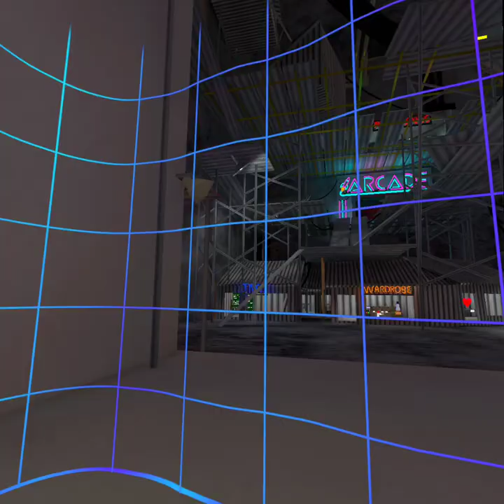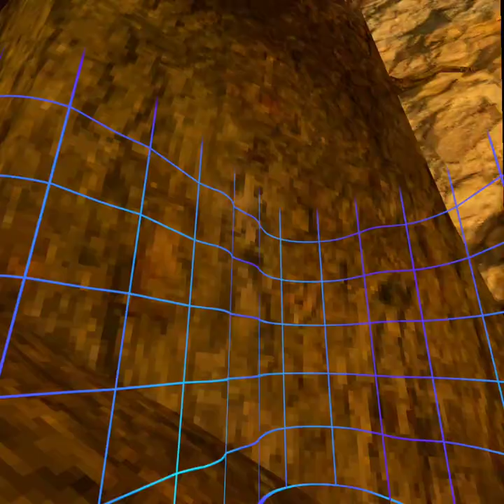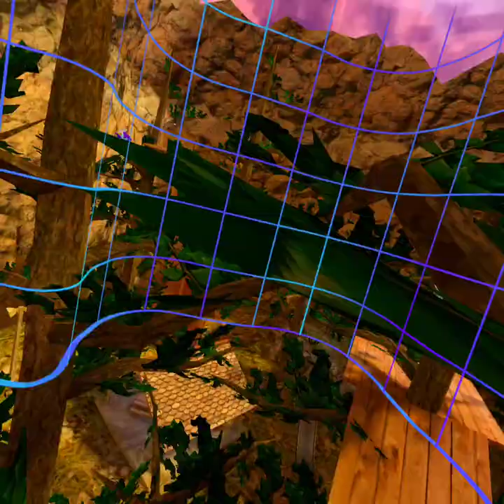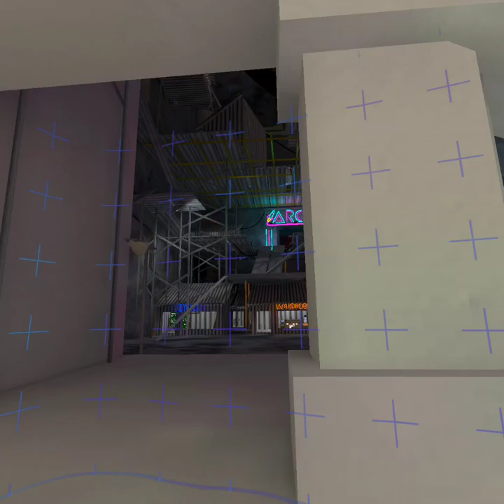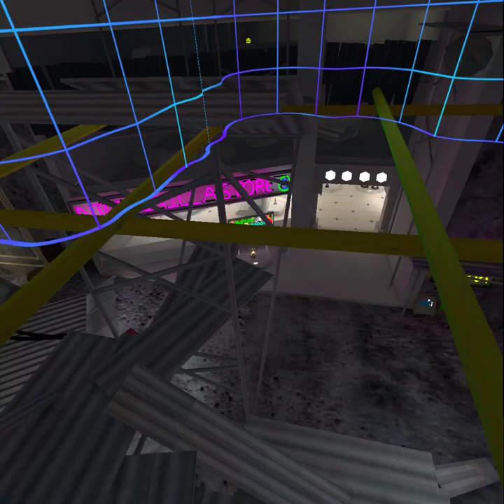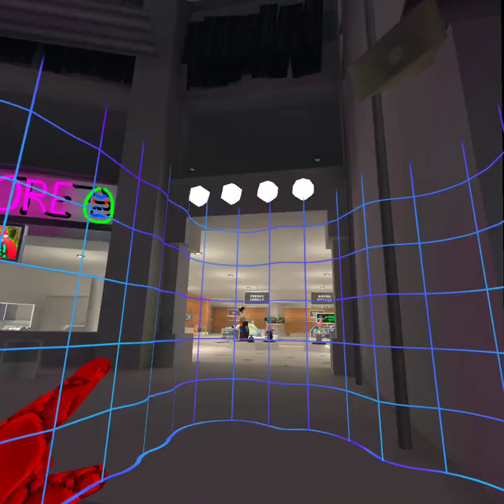Trolling in tutorial (This got heated)